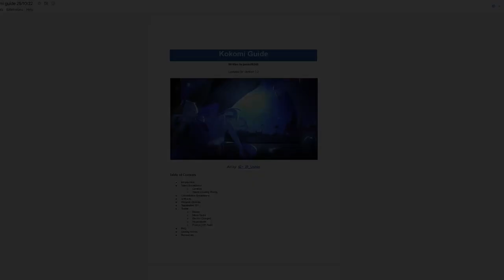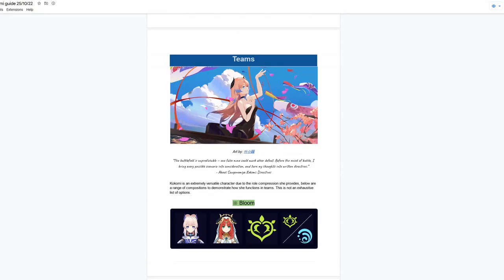Why Collei is more POWERFUL than she looks!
Collei is extremely overlooked amongst mainstream opinions. However within the Nilou communities she is very popular and meta. A common question is whether to use Collei, Traveler (DMC), Xingqiu or Yelan in a Nilou Bloom team. In this video (mainly focused on general abyss and speedrunning) I attempt to analyse the many subtle and practical advantages Collei has that may not be obvious.

Timestamps:
0:00 Intro and questions
0:58 Check out my Kokomi In depth guide
1:16 Always take Nilou maths with a grain of salt
2:51 Adaptability and flexibility
4:26 Triple Hydro can be inflexible
5:33 Collei is like Kujou Sara?
5:55 Frontloaded elemental application
6:37 Traveler is cheaper to build
7:21 Aggravate/Quicken team's EM
8:27 The flaw with Nahida
8:53 Snipe her constellations! and Outro

Rewards are very simple (with channel emojis and a badge), so it's mostly just to say thanks for supporting me back. Please don't feel like you need to become a member, just watching my videos is already great.